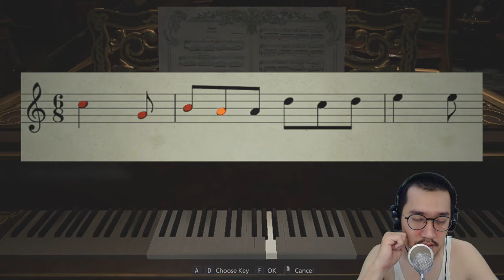Lady Dimitrescu Marah!! - Resident Evil Village 8 Indonesia - Part 4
Lady Dimitrenscu Marah setelah mengetahui bahwa salah satu anaknya dibunuh oleh Ethan, apakah nyawa Ethan kali akan benar benar terancam?

Equipment :
- MotherBoard : Gigabyte H8 1M-S1
- Prosesor         : Intel Core I7 4790
- Memory Ram : 16 Gb DDR3
- VGA                 : Radeon RX 470 Sapphire
- Cam                : Webcam C922 Pro Stream
- Microphone   : Samson Go Mic